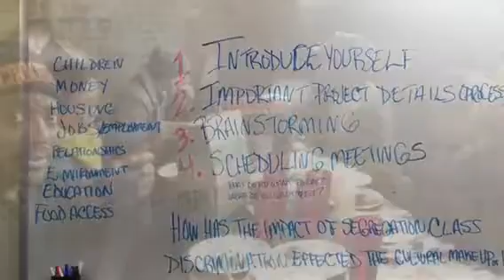Artist Researcher Report Out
4 artist, on one journey to uncover the past, influence the future, and tackle segregation in WH.

Artist ventured into the Walnut Hills neighborhood with their research question:

How has the impact of segregation, race, class discrimination affected the cultural make up of Walnut Hills? How can the pain of the past help influence the vision for a better future?